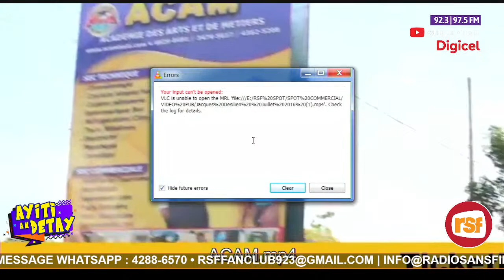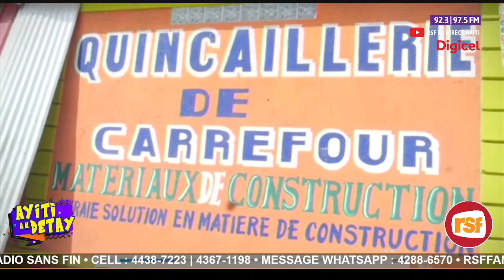AYITI AN DETAY - 26 JAN. 2022 - 8H AM